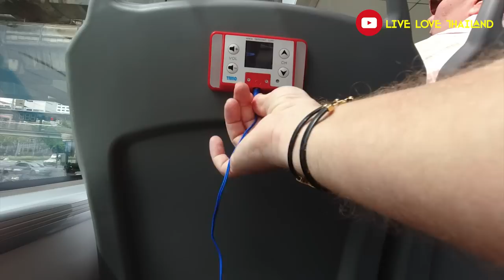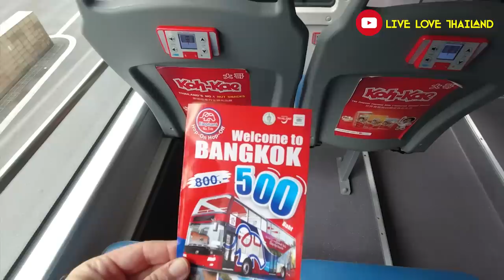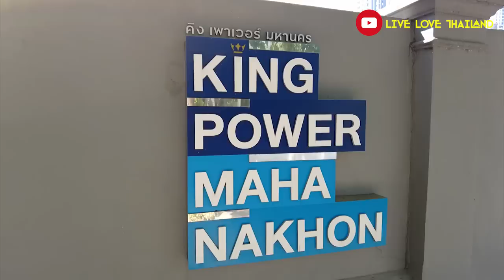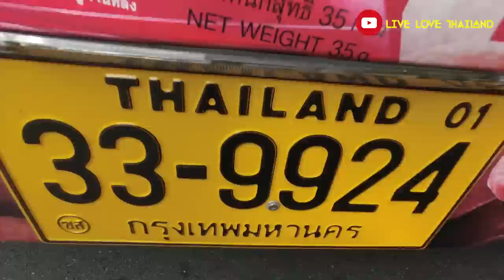How To See The Best Of BANGKOK In Only 4 Hours | Elephant Bus Tours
• Tripod
• Gorilla pod